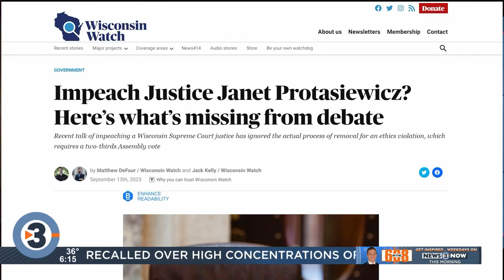Reality Check: New ads against Protasiewicz impeachment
Democrats have been launching a full court press to pressure Republicans into not voting for impeachment, including a series of ads on the issue. Will Kenneally has this reality check.